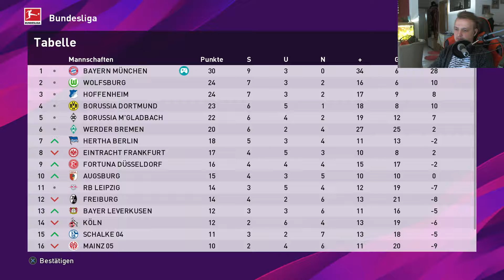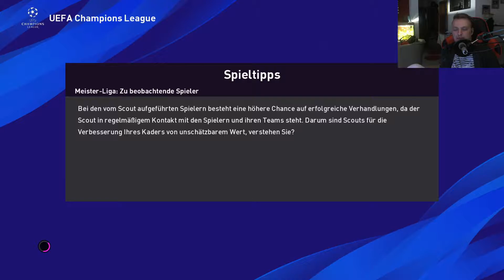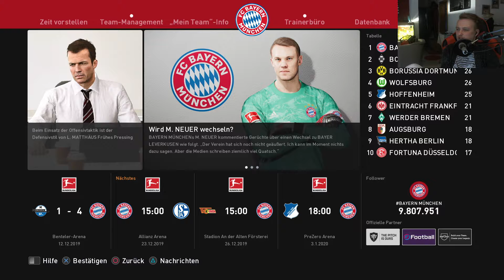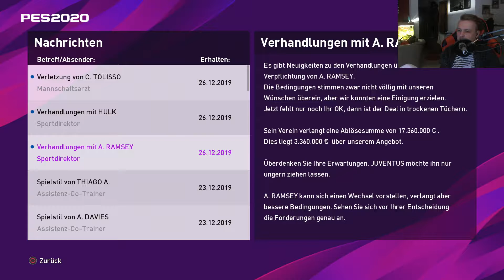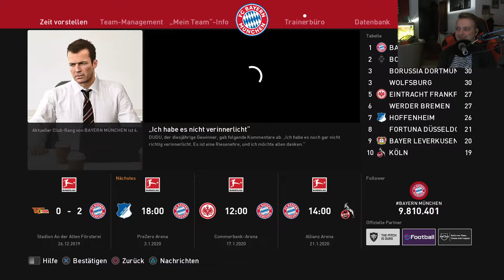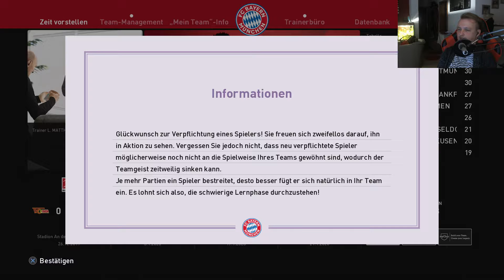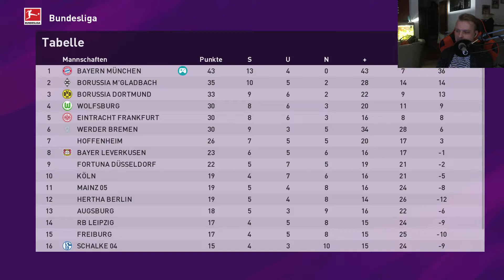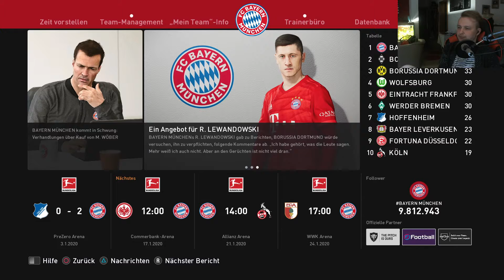NEUER TORWART - NEUE TRANSFERS !! - PES 2020 FC BAYERN MEISTERLIGA🔥😍 | Sportsfreund 🎮⚽️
► Ich hab eine App und wusste es gar nicht, lol!